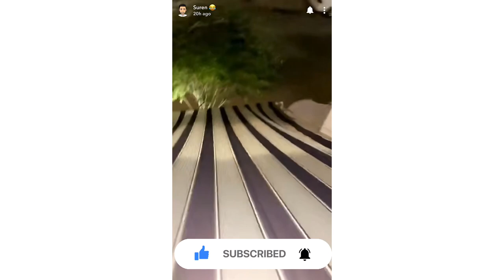Suren mawzw3 taza 😂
Linke Snapchat w instagram mn